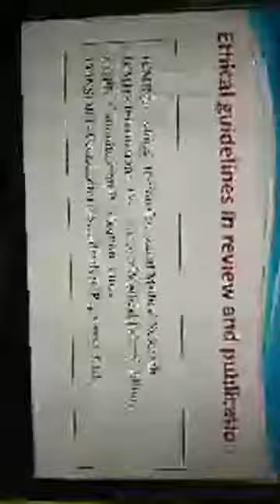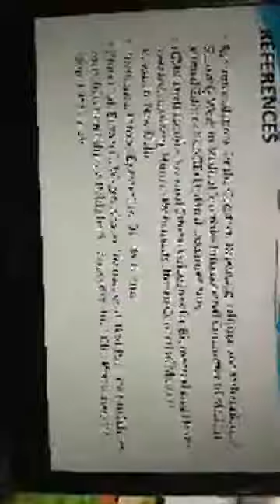Day 2, Lecture 3, Dr. Manoj Deshmukh on Ethics in research and publications part -2